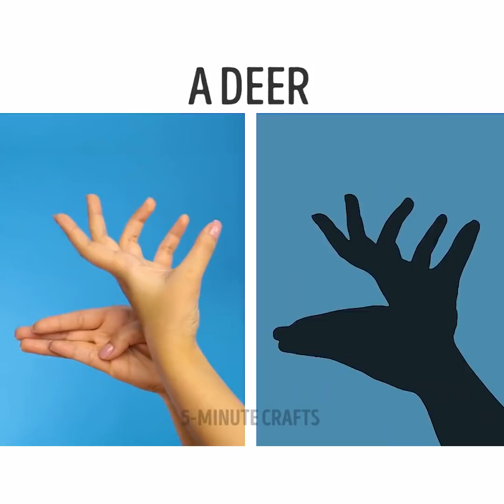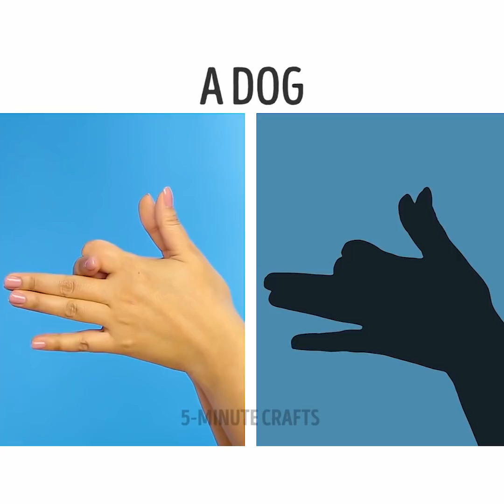33 GREAT RECIPES FOR A SUMMER PARTY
SIMPLE PARTY FOOD RECIPES AND PARTY HACKS YOU WOULD LIKE
How to cook delicious ice cream from candies and chips tube? How to decorate sweets with another sweets for the best dessert ever? You'll now all party tricks that will surprise your guests this summer!

TIMESTAMPS:
00:10 How to cook yummy ice cream from chips and chocolate candies yummy recipe
01:28 How to make awesome giant sweet lollipops for dessert
02:24 Marshmallow dessert cooking life hack
03:03 Chocolate candy bar cooking ideas and food decorating life hack
04:40 Nachos snack recipe
05:00 How to keep coca cola always cool with balloons
05:10 Balloons ideas for party decor
09:00 Magic tricks and hand tricks for your party